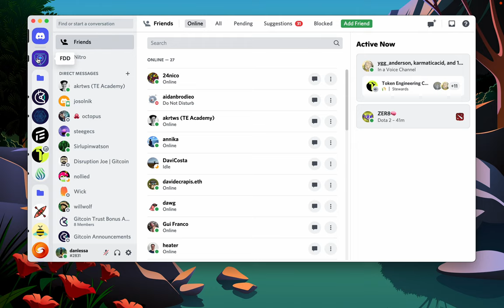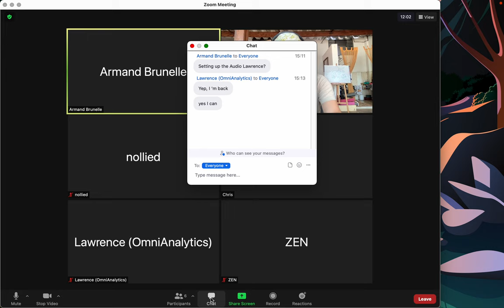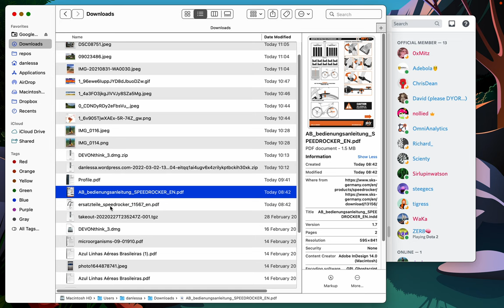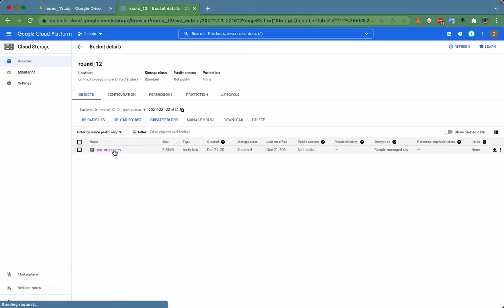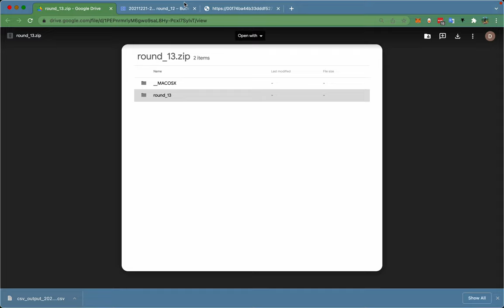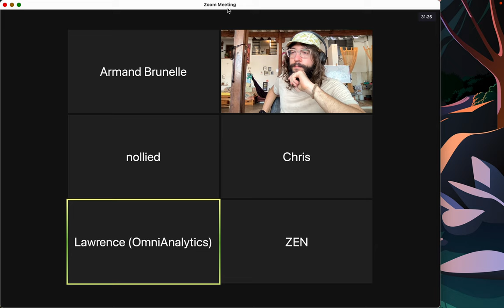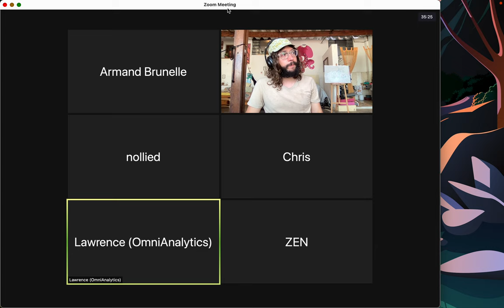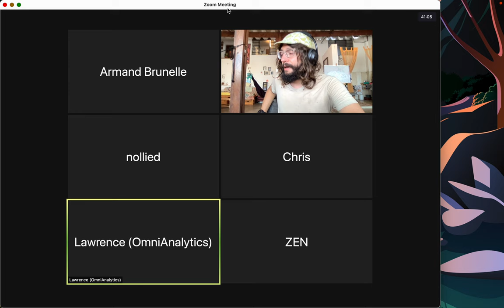Q&A on the BSci + Gitcoin Collaboration